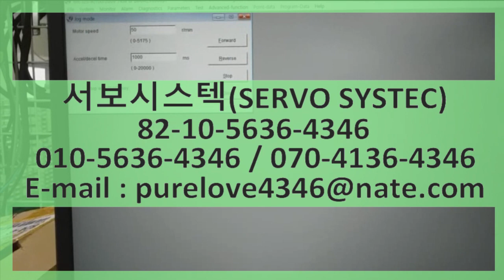미쯔비시서보모터 베어링불량 MITSUBISHI AC SERVO MOTOR HC-KFS43